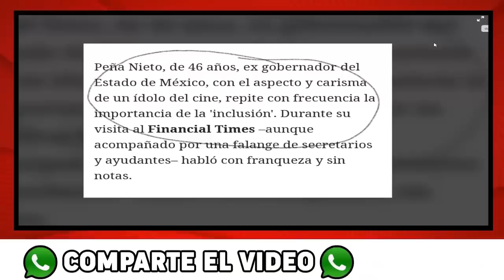ESTO ES GRAVE! AMLO PIDE QUE TODO MEXICO SEPA LO QUE FRENA Y GILBERTO LOZANO QUIEREN HACER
Andres Manuel Lopez Obrador (AMLO) hace enojar a Gilberto Lozano y Frena por decirles que les pondrá hamacas y Gilberto le contesta que tiene un nuevo plan contra él.